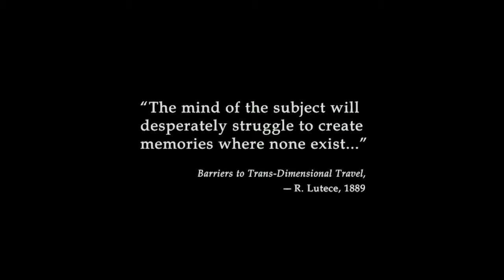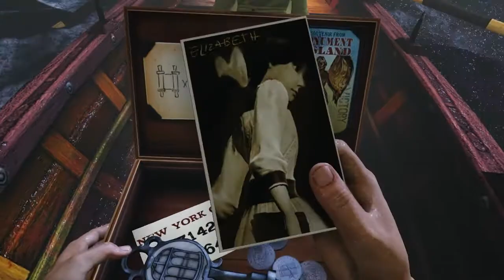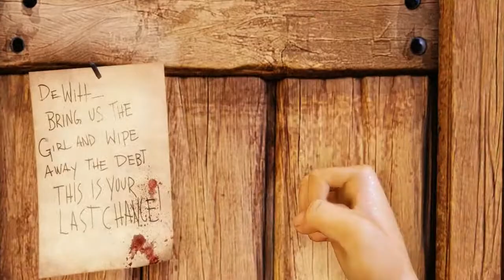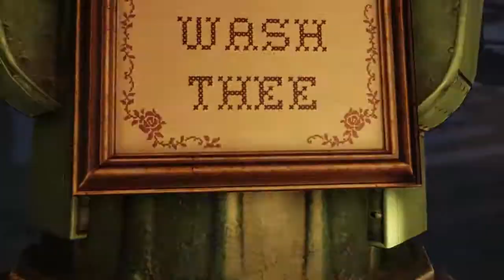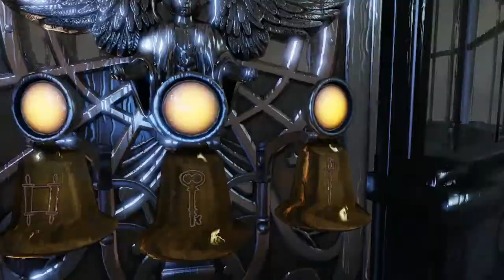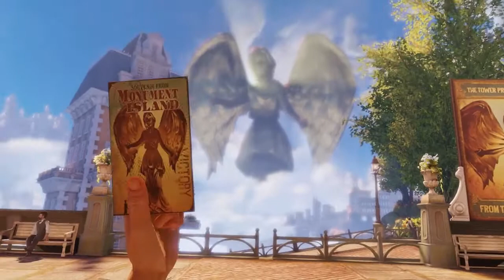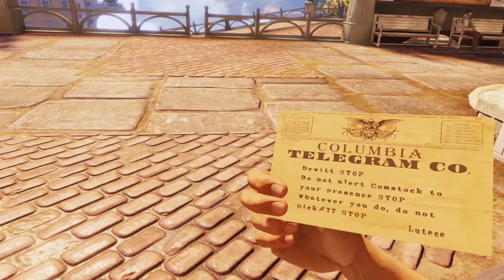Tanky Plays-Bioshock Infinite Ep.1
This game is pretty fun so far! I even got a hot dog!